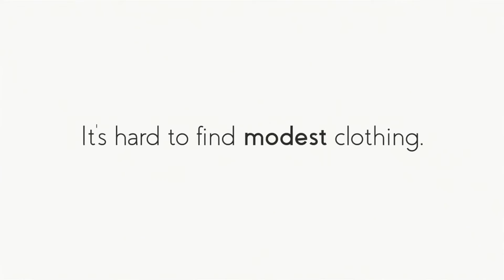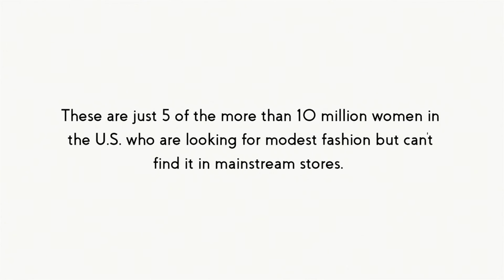United by Modest Fashion Muslim,Jewish, Mormon,and Christian Women Speak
Thank You Mode-sty for letting me be apart of this discussion.

Modest Fashion Talk from Women of Faith